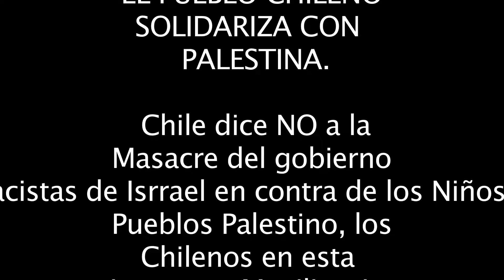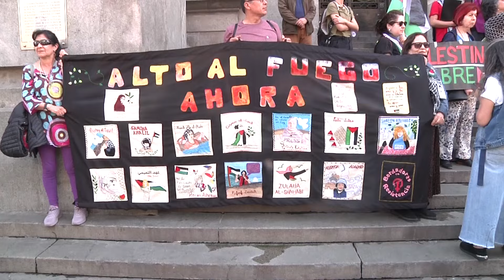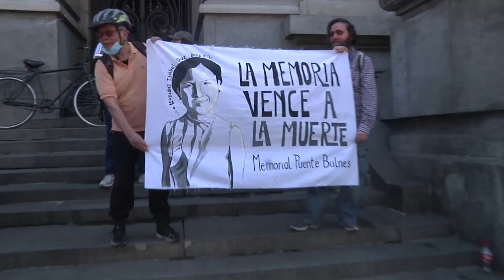EL PUEBLO CHILENO SOLIDARIZA CON PALESTINA.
Chile dice NO a la
 Masacre del gobierno
Fascistas de Israel en contra de los Niños y
Pueblos Palestino, los
 Chilenos en esta
gigantesca Movilización
exigen al Gobierno de
 Boris el termino
inmediato de las
relaciones con el
gobierno sionista de
Israel